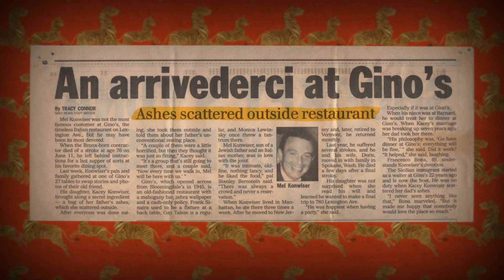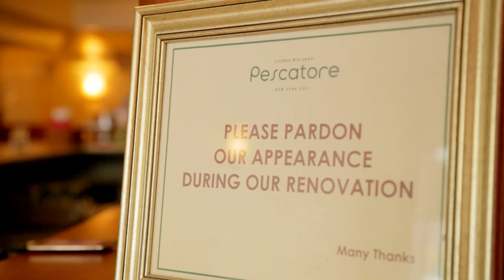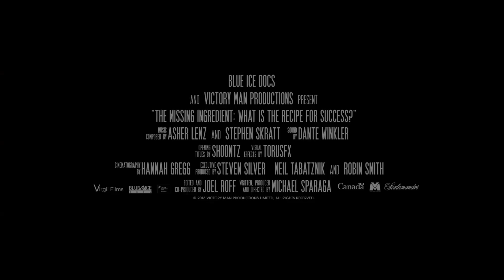The Missing Ingredient: What is the Recipe for Success? (2016) - Official Trailer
What makes a restaurant an “institution”? Is it something you can manufacture, or even copy?  THE MISSING INGREDIENT: WHAT IS THE RECIPE FOR SUCCESS? follows Manhattan restaurateur Charles Devigne as he makes the bold decision to boost his struggling restaurant’s business by putting up the iconic zebra wallpaper made world-famous by the recently closed New York dining institution Gino’s.  His choice sparks controversy when Gino’s previous owners, staff and loyal regulars, still hurting over Gino’s closing, catch wind of his intentions.

Coming to VOD in Canada Fall 2016! Date TBA soon!

Distributed through Virgil Films & Entertainment (US) and Blue Ice Docs (Canada).